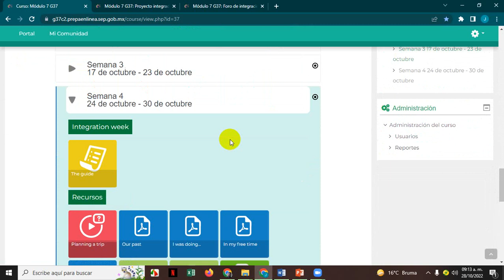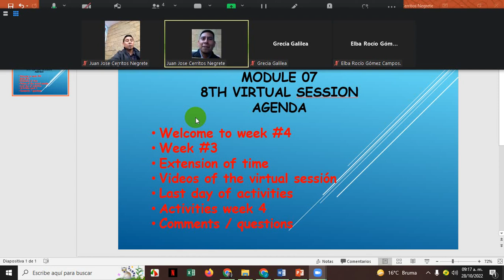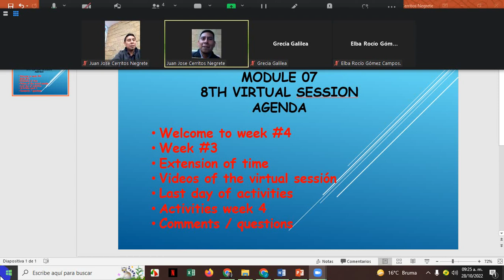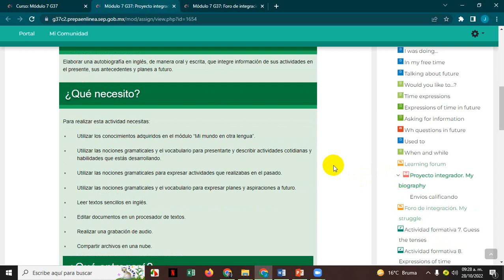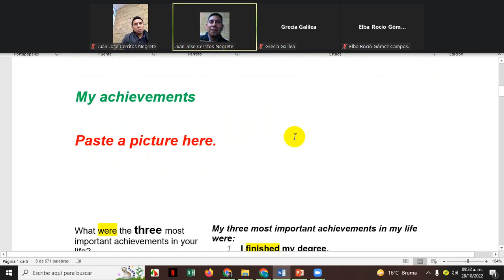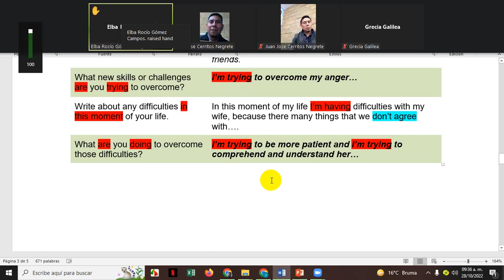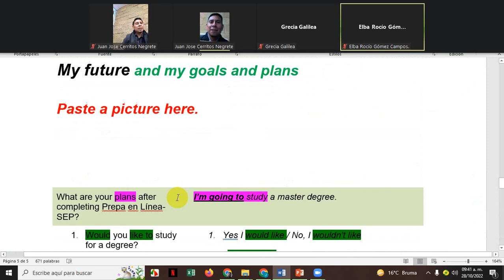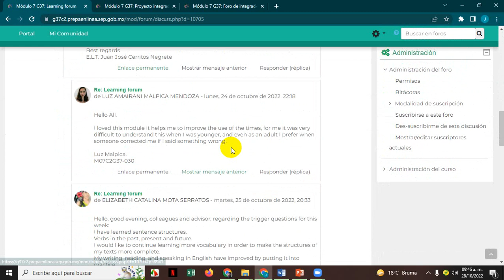8th virtual session M07G 37